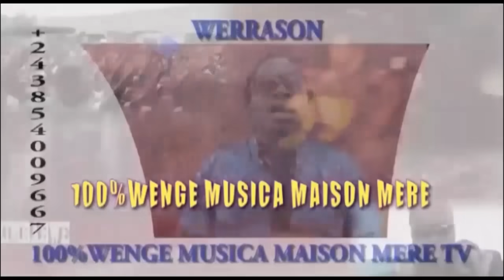WERRASON 💥 OYO SUKA NA TESTÉ YA DANSEUSE YA SIKA NIVEAU AZO BINA 💥 MOROTE EZOYA MABE 🎸